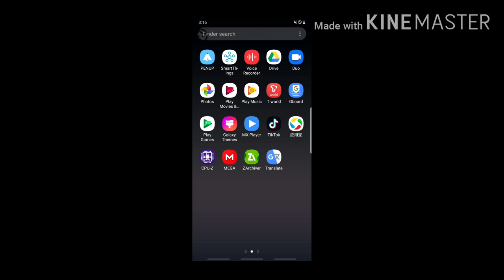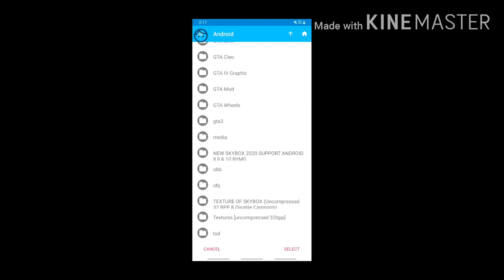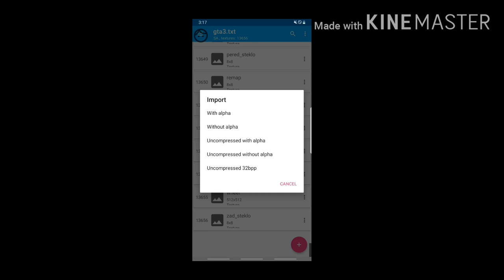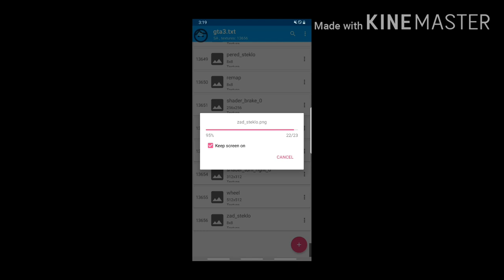Car Pack 🏎️ GTA SA Mobile📱 Lamborghini EVO🥰4K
TXD TOOL

IMG TOOL. IT'S you can get it from the PlayStore

ModPack NFS V4 coming soon